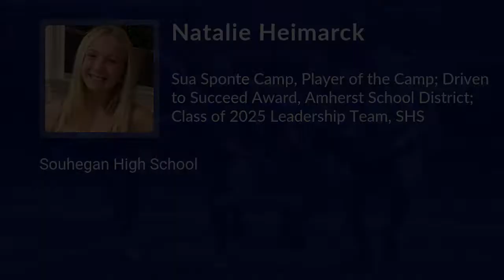Natalie Heimarck Lacrosse Highlights - NH 2025 - Mid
Natalie Heimarck Recruiting Video.